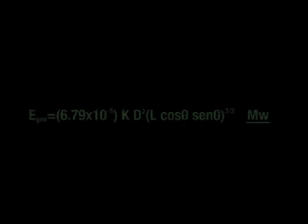World Energy Solution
Energía Geo Rotacional

-Global Warming Solution -

Energetic advantage of the rotation from the planet to produce inexhaustible electric energy clean and abundant.

Chaplin Salva el mundo